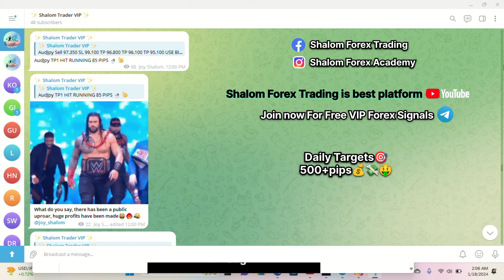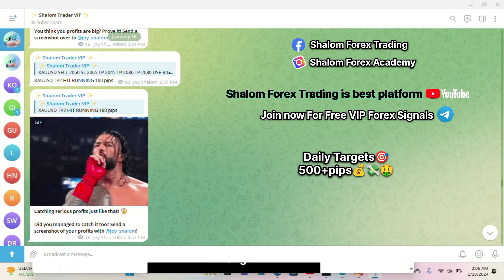Join now for Free VIP Forex signals with daily profit🔥💸🤑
𝐇𝐞𝐲 𝐠𝐮𝐲𝐬,

I AM JOY SHALOM...

ᴘᴇᴏᴘʟᴇ ᴡʜᴏ ꜱᴀʏꜱ ᴛʜᴀᴛ ᴍᴏɴᴇʏ ᴄᴀɴ'ᴛ ʙᴜʏ ʜᴀᴘᴘɪɴᴇꜱꜱ ʜᴀᴠᴇ ᴀᴘᴘᴀʀᴇɴᴛʟʏ ɴᴇᴠᴇʀ ᴜꜱᴇᴅ ᴍᴏɴᴇʏ 🔥 𝐋𝐨𝐰 𝐫𝐢𝐬𝐤 𝐭𝐫𝐚𝐝𝐞𝐫, 𝐘𝐨𝐮 𝐰𝐢𝐥𝐥 𝐠𝐞𝐭 𝐩𝐫𝐨𝐟𝐢𝐭 𝐬𝐥𝐨𝐰𝐥𝐲 𝐛𝐮𝐭 𝐰𝐞 𝐦𝐚𝐤𝐞 𝐬𝐮𝐫𝐞 𝐟𝐢𝐫𝐬𝐭 𝐲𝐨𝐮𝐫 𝐟𝐮𝐧𝐝 𝐢𝐬 𝐬𝐚𝐟𝐞 𝐭𝐡𝐞𝐧 𝐰𝐞 𝐰𝐨𝐫𝐤 𝐨𝐧 𝐩𝐫𝐨𝐟𝐢𝐭. 𝐀𝐥𝐦𝐨𝐬𝐭 𝐦𝐚𝐧𝐲 𝐲𝐞𝐚𝐫𝐬 𝐢𝐧 𝐟𝐨𝐫𝐞𝐱. 𝐅𝐨𝐫 𝐬𝐚𝐟𝐞 𝐭𝐫𝐚𝐝𝐢𝐧𝐠, 𝐈 𝐞𝐧𝐭𝐞𝐫 𝐢𝐧 𝐭𝐡𝐞 𝐦𝐚𝐫𝐤𝐞𝐭 𝐨𝐧𝐥𝐲 𝐰𝐡𝐞𝐧 𝐭𝐡𝐞𝐫𝐞 𝐢𝐬 𝐠𝐨𝐨𝐝 𝐨𝐩𝐩𝐨𝐫𝐭𝐮𝐧𝐢𝐭𝐲 𝐌𝐢𝐧𝐢𝐦𝐮𝐦 𝐃𝐞𝐩𝐨𝐬𝐢𝐭 𝐬𝐡𝐨𝐮𝐥𝐝 𝐛𝐞 $100. 𝐉𝐨𝐢𝐧 𝐌𝐲 𝐓𝐞𝐥𝐞𝐠𝐫𝐚𝐦 𝐂𝐡𝐚𝐧𝐧𝐞𝐥 𝐓𝐨 𝐆𝐞𝐭 𝐅𝐫𝐞𝐞 𝐅𝐨𝐫𝐞𝐱 𝐓𝐫𝐚𝐝𝐢𝐧𝐠 𝐒𝐢𝐠𝐧𝐚𝐥𝐬.

                                  ᴄᴏᴘʏ ᴛʀᴀᴅɪɴɢ

ᴇᴀʀɴ ᴀ ʟᴏᴛ ᴏꜰ ᴍᴏɴᴇʏ ᴀɴᴅ ʙᴇ ᴛʜᴇ ᴋɪɴɢ ᴏꜰ ʏᴏᴜʀ ʟɪꜰᴇ 🔥

To join our VIP for absolutely free click on the link given below👇